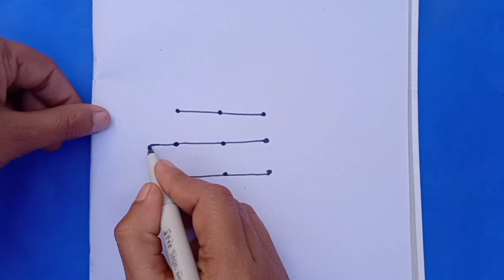Aeroplane Drawing | How To Draw Aeroplane With 3×3 Dots Easily | Aeroplane Drawing step by step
learn to draw Aeroplane With dots easily